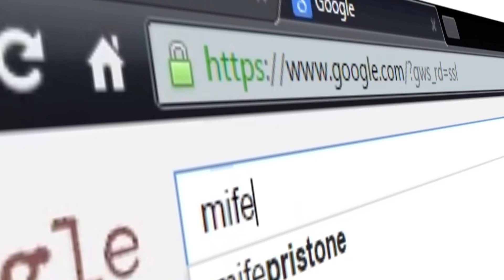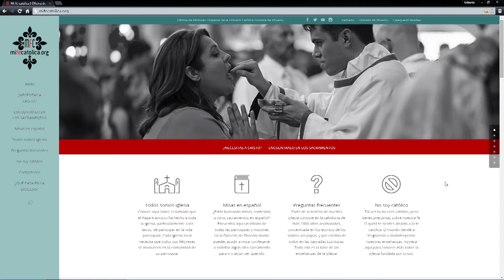¿Por qué el Matrimonio Homosexual no Tiene Sentido? Mi Fe Católica – Phoenix Católico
El Padre Ernesto Reynoso nos explica porque el matrimonio homosexual no tiene sentido.  Mire este video, y luego visite nuestra página en internet MiFeCatolica.org  - Oficina de Misiones Hispanas de la Diócesis de Phoenix.